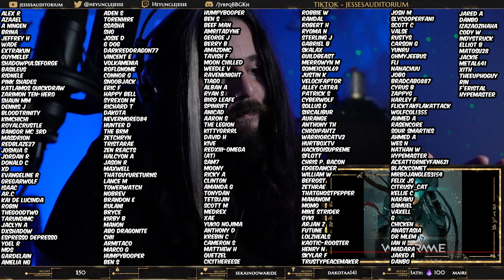Warframe - This Is What You Are | Reacting To Video Game Music!